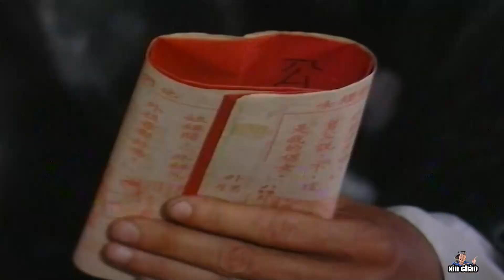Cải Lương Hài Kinh Điển - Bảo Chung, Bảo Quốc, Thanh Nam